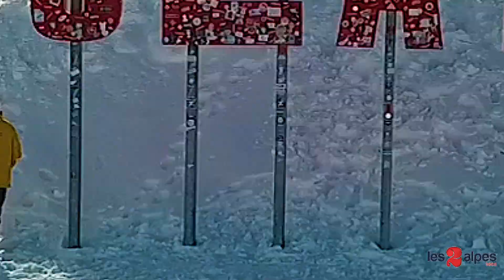Les 2 alpes 2019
Séjour aux deux Alpes - Décembre 2019

Gopro et drone DJI Mavic Pro

Musique : Percussion Background Music, Purchase license to get full rights to use it on your videos or for commercial use